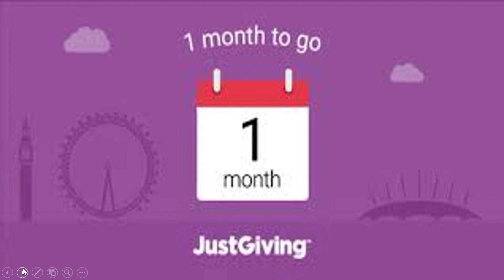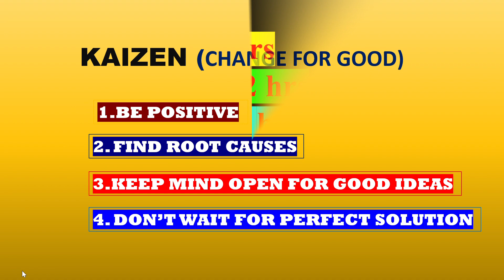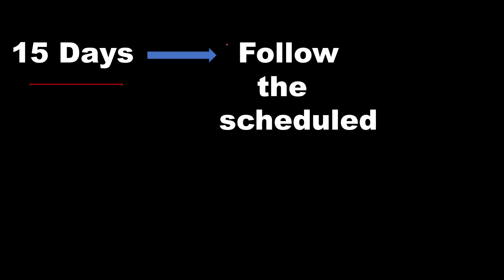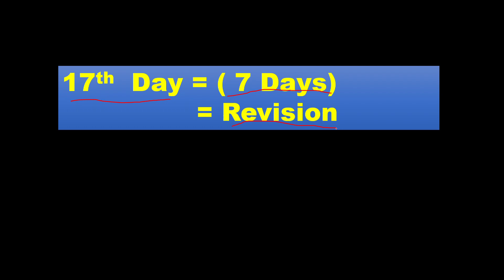How To Score Good Marks In Class 12th Board Exam 2022 (Last 30 Days Plan) Maharashtra Board